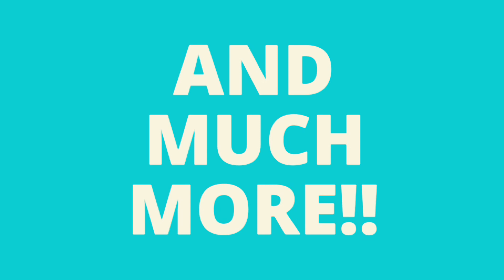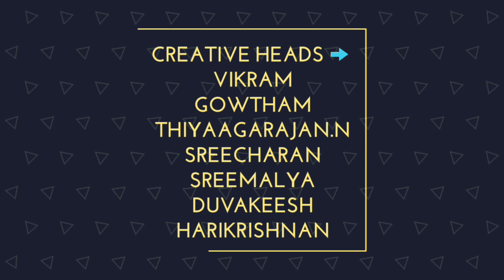Dr G S K . THARANG 2K17 official trailer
This is the trailer for inter school culturals taking place at DR.G.S.Kalyanasundaram memorial school (cbse) , Kumbakonam.